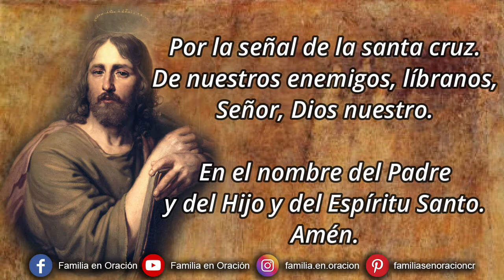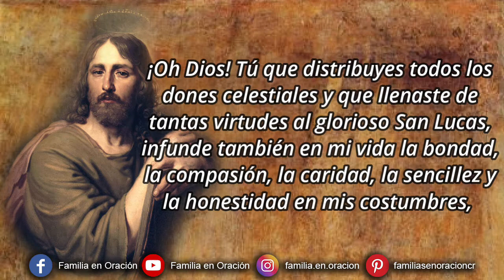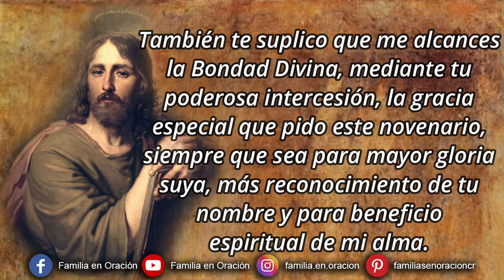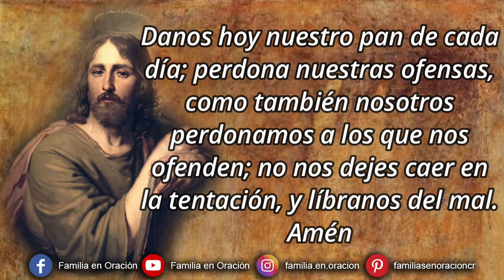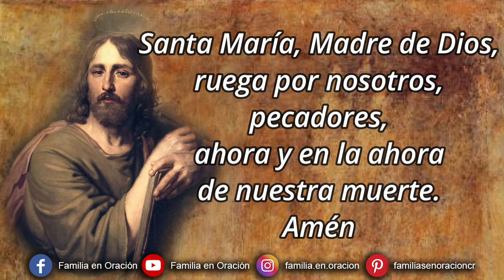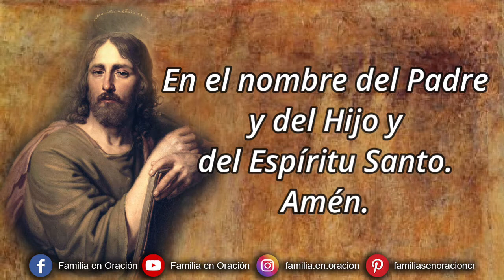Novena a San Lucas - Día 6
🙏 ORACION INICIAL
¡Oh Dios! Tú que distribuyes todos los dones celestiales y que llenaste de tantas virtudes al glorioso San Lucas, infunde también en mi vida la bondad, la compasión, la caridad, la sencillez y la honestidad en mis costumbres, junto con todas las demás virtudes cristianas, para que arrepentido y dolorido de todos mis pecados, siga fielmente los principios de la vida cristianas y pueda dar testimonio, con mi vida, del mensaje de Jesús. Amén.

6️⃣ DÍA SEXTO
Sabio e ilustre San Lucas. Clavel de caridad. Bienaventurado que fuiste cautivado por las elocuentes palabras del Apóstol San Pablo. Maestro que consiguió penetrar en tu corazón con las verdades cristianas e hizo lucir en ti los nobles instintos con que Dios lo había adornado generosamente. Santo protector y abogado mío, haz que escuche con respeto y amor, la palabra de Dios y que guiado por ella me dirija siempre con gran amor hacia nuestro Señor. También te suplico que me alcances la Bondad Divina, mediante tu poderosa intercesión, la gracia especial que pido este novenario, siempre que sea para mayor gloria suya, más reconocimiento de tu nombre y para beneficio espiritual de mi alma.

🙏 ORACIÓN FINAL
Oh glorioso San Lucas, mi abogado y protector, que después de una vida de sacrificio en aras del común provecho y empleada toda ella en la práctica de las más excelsas virtudes, siempre entregado a la voluntad de Dios, nuestro Señor, gozas ahora del premio de los justos. Acudo a ti en este día para suplicar tu poderosa intercesión al Padre Celestial, para que por tus numerosos méritos, sea escuchado mi ruego y me otorgue el consuelo de ver remediadas mis necesidades espirituales y materiales que con todo fervor y plena confianza encomiendo a tu mediación. Amén